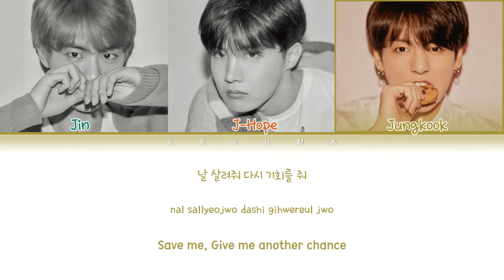BTS (방탄소년단) - Jamais Vu (Color Coded Lyrics Eng/Rom/Han)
• Artist: BTS (방탄소년단)
• Song ♫: Jamais Vu
• Album: MAP OF THE SOUL : PERSONA
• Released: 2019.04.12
~ NOTE:
The copyright does not belong to me, if my video is using audio or images related to the copyright of an individual or an organization, contact though my mail, THANK YOU